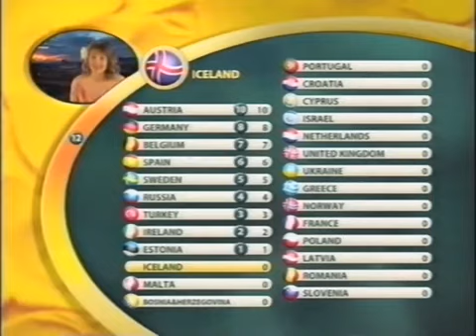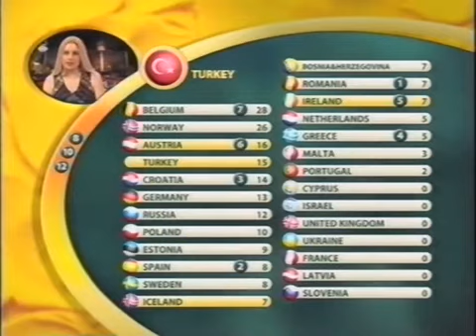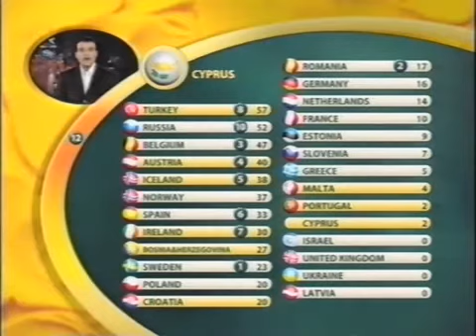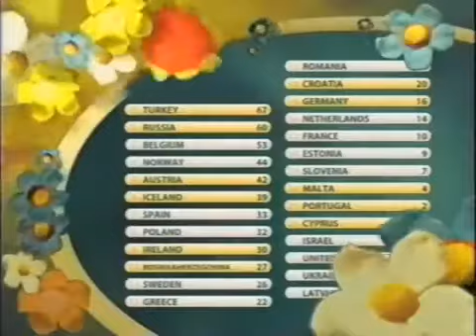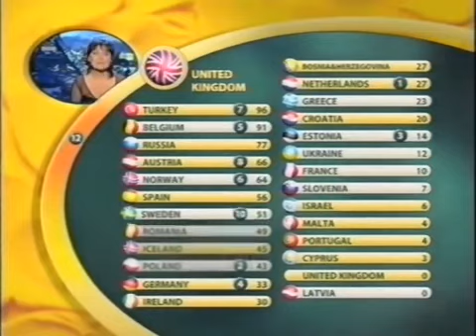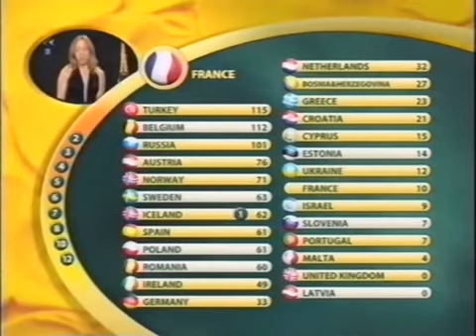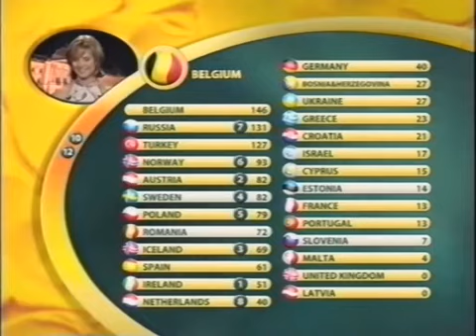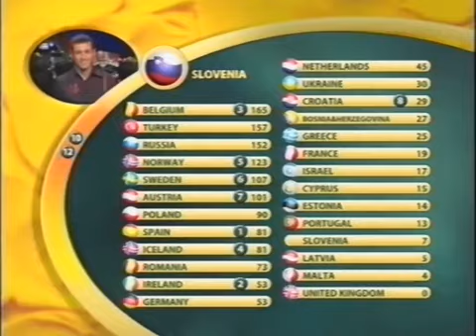Full voting of ESC 2003(Commentary - BBC)